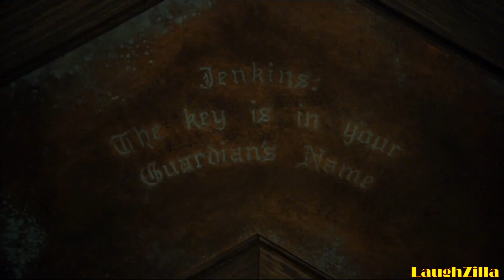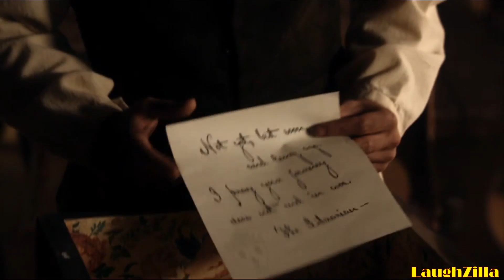The Librarians - Jacob Stone - Curtain 3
Here's a selection of clips of Jacob Stone in "And The Final Curtain"

As a big fan of Christian Kane, I thought I'd upload some clips from The Librarians